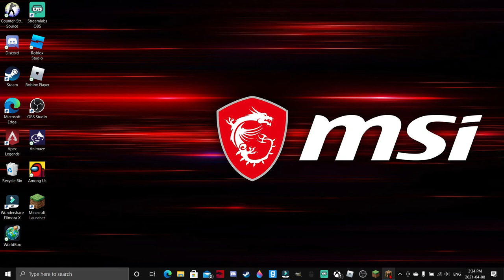Hypixel Skywars: The Start Of Lucky blocks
Hypixel is a server i play on
I wanted to record the video untill i won
WE has finnaly met Hypixel